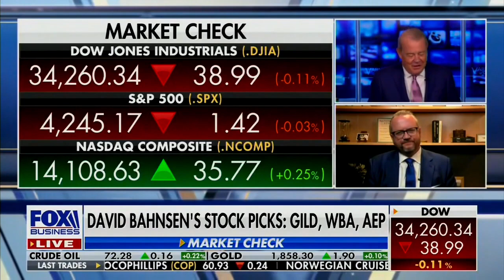David L. Bahnsen on FOX's Varney & Co. - The Energy of Dividend Growth Stocks